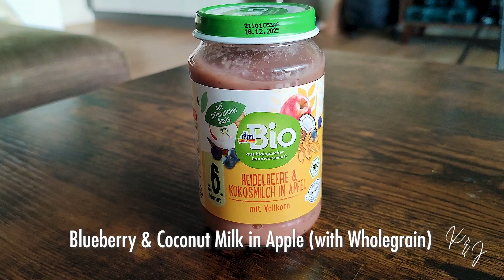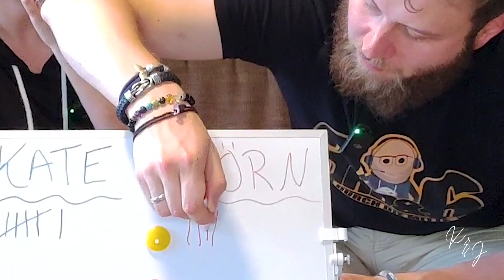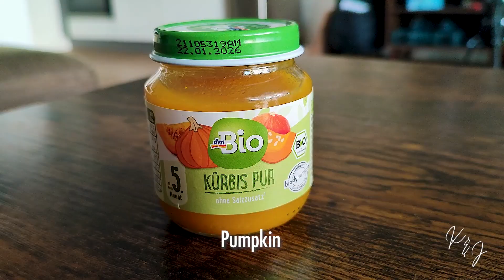Baby Food Taste Test *which one of us is the biggest baby?!* | Kate & Jörn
This week we competed to see who the biggest baby is, by blindly tasting baby foods and guessing the ingredients! Who do you think will win?!

🕑 Video Chapters:
00:00 - Preview
0:28 - Intro
1:10 - Jar #1
2:38 - Jar #2
4:14 - Jar #3
5:30 - Jar #4
6:54 - Jar #5
8:37 - Jar #6
10:57 - Jar #7
11:49 - Jar #8
13:50 - Tie Breaker
15:59 - Winner Reveal
16:42 - Wrap-Up